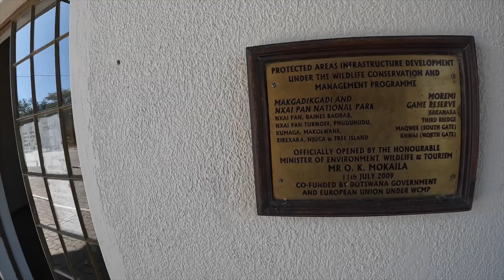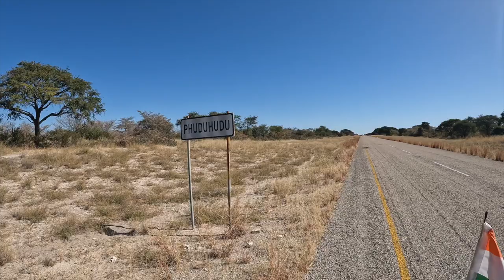World's Most DANGEROUS Camping In JUNGLE || EP-478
(With English Subtitles) In this video I will be resume my journey towards Maun. On the way I have to crossed national park full of huge African Elephants and other animals. Road was deserted and vehicles were crossing once in a while. Some of travelers stopped on the way to offer me help and finally I spend my night in a camp under the TV tower but night was very scary.
Please watch this awesome video till end to more about my journey..

I, Cycle Baba/Dr. Raj/World Traveller/Hindi Travel Vlogger/Indian Youtuber, have travelled around the world in more than 70 countries on bicycle covering more than 80000 kms and planting more than 100000 trees and as you all already know that I'm continuing my journey Baba in Africa.

Support my ride entitled
Please visit my Instagram Page for updated information of my travel :

Hard Disc
Outdoor Cooking set
Wireless Charger